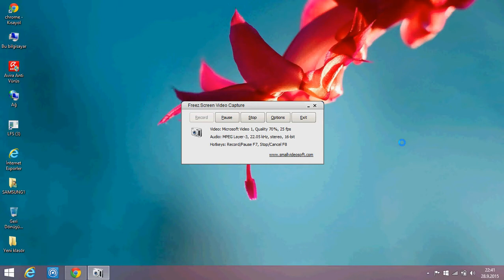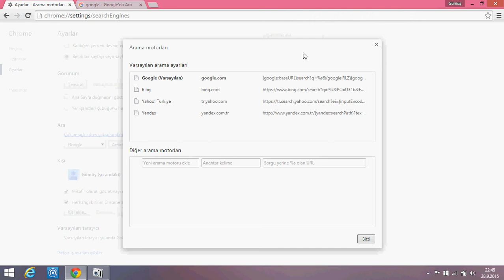Chrome Reklamlarını Ve Virüslerini Silme